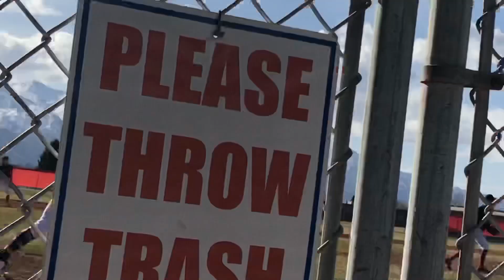Ethan Wilson Baseball Highlights 2018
Ethan Wilson - Sophomore Baseball Season 2018 - Varsity Starter